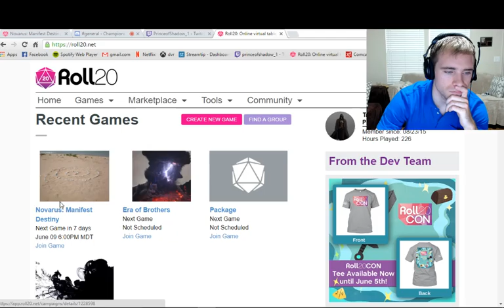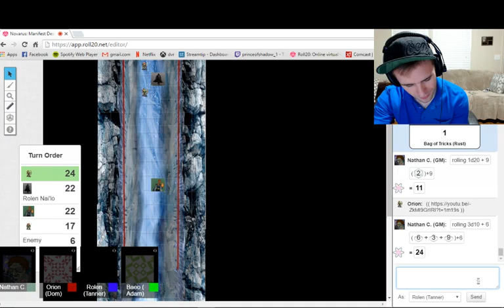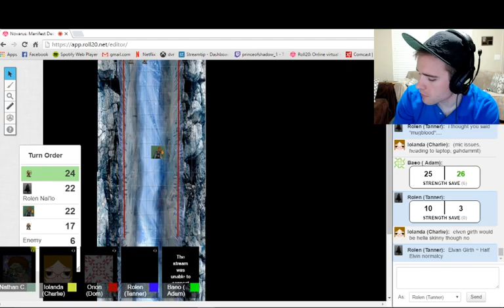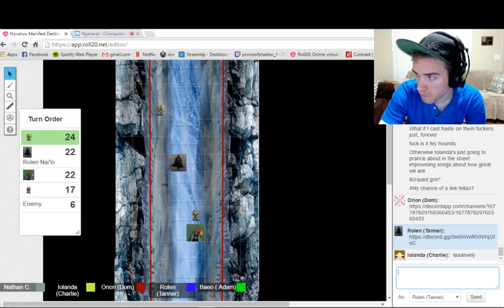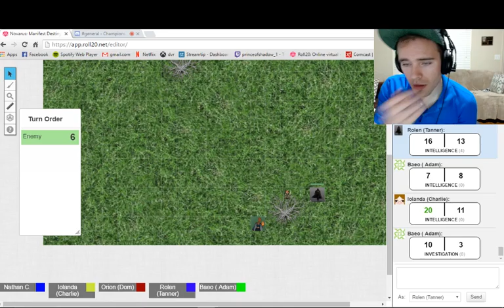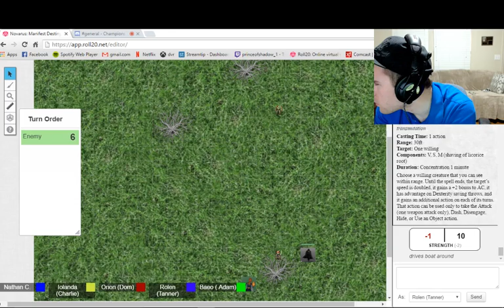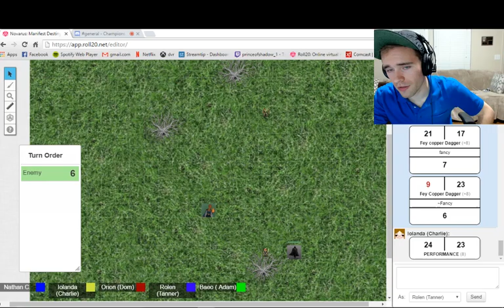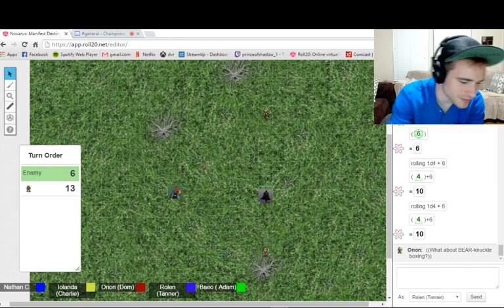Champions of the Dawn 14